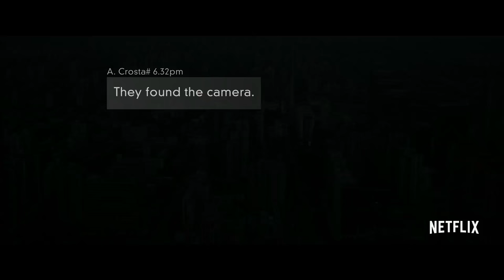The Ivory Game | Featurette: "Fighting the Trade" | Netflix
From executive producer Leonardo DiCaprio, The Ivory Game is an epic documentary feature that goes undercover into the dark and sinister underbelly of ivory trafficking. Award-winning director Richard Ladkani and Academy Award®–nominated director Kief Davidson filmed undercover for 16 months with a crack team of intelligence operatives, undercover activists, passionate frontline rangers and tough-as-nails conservationists, to infiltrate the corrupt global network of ivory trafficking.

A production from Terra Mater Film Studios and Vulcan Productions, the film follows poachers in pursuit of the 'white gold' of ivory. Ultimately, the film becomes an urgent wake up call that proves time is running out for the African elephants, dangerously nearing closer and closer to extinction.